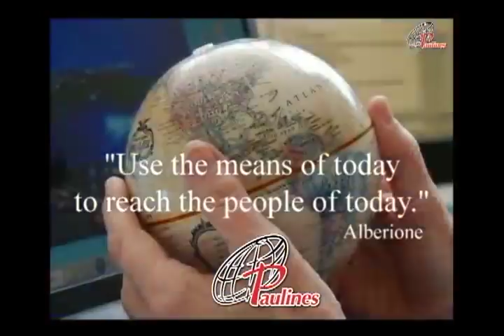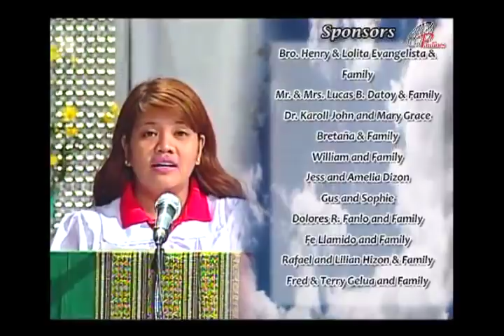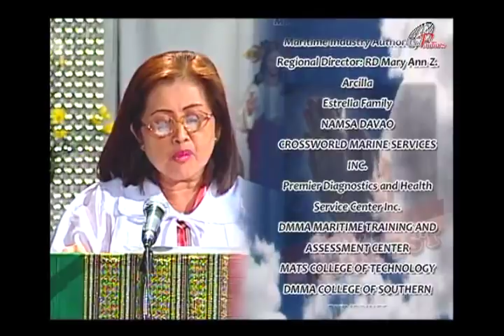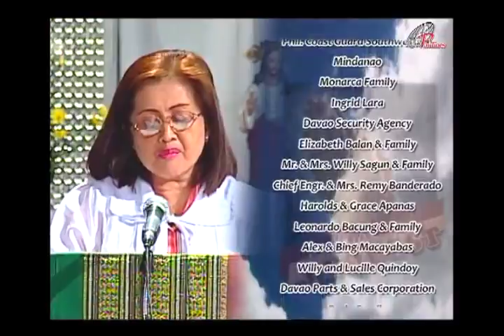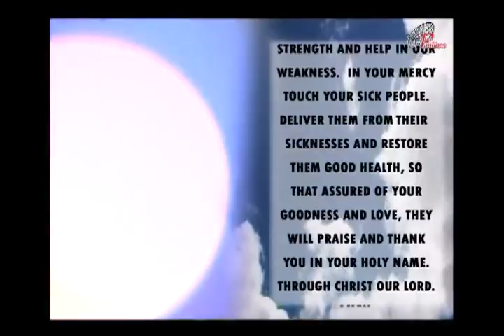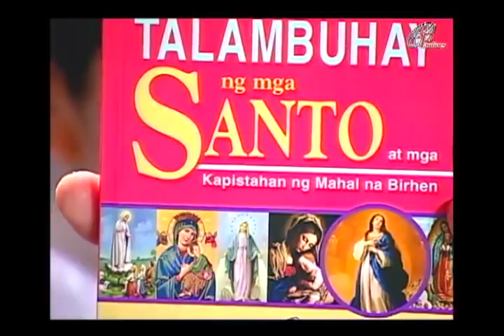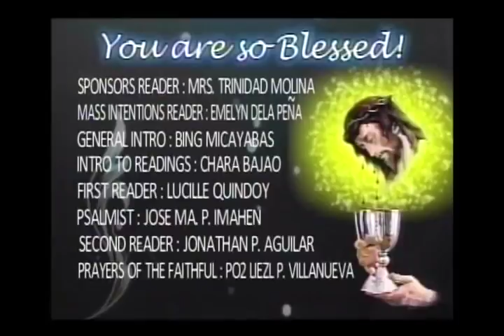Sunday TV Mass - June 24, 2018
and